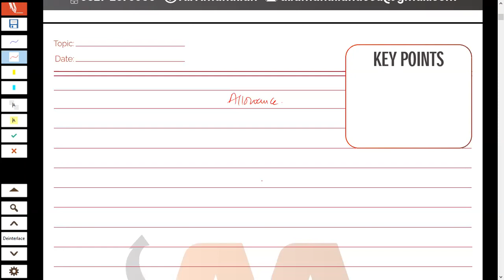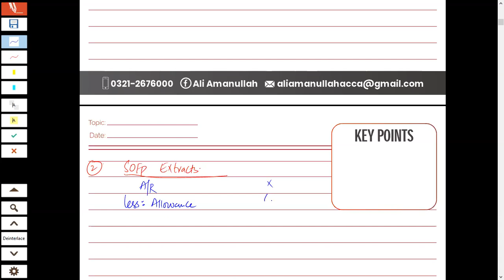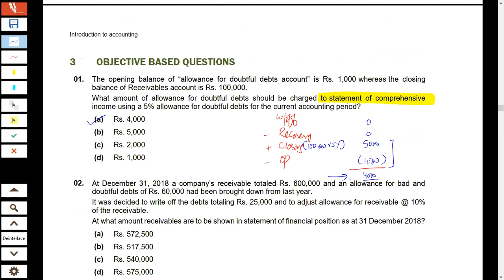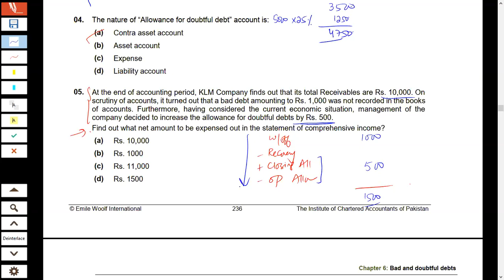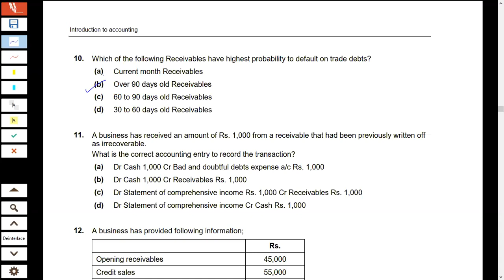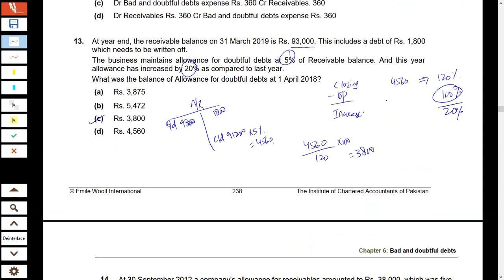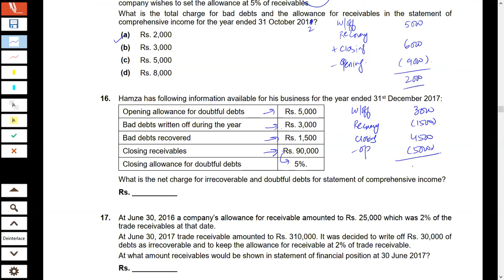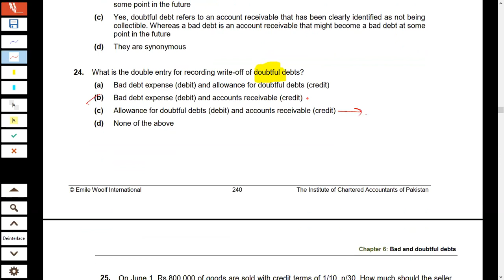6th Class of PRC-4 (IAC) by Sir Ali Amanullah Fast Track (Jun-22 Attempt)